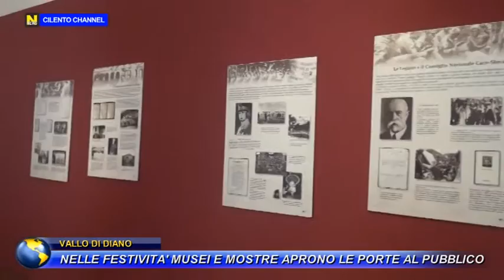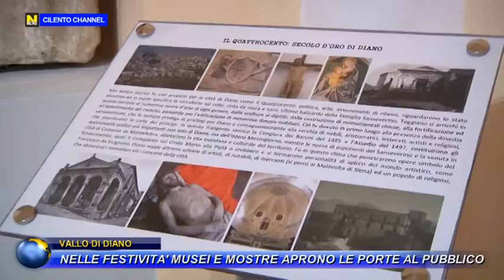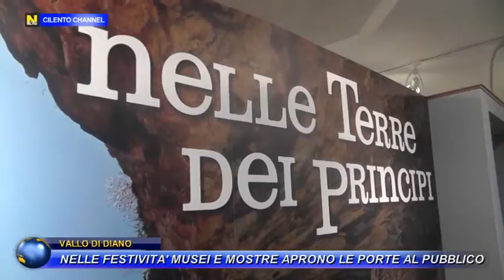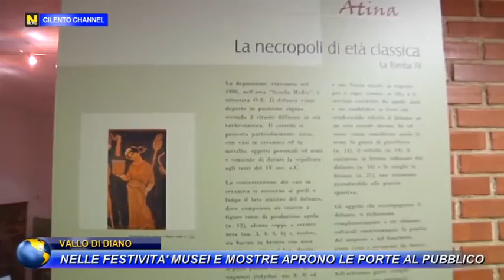VALLO DI DIANO NELLE FESTIVITA MUSEI E MOSTRE APRONO LE PORTE AL PUBBLICO